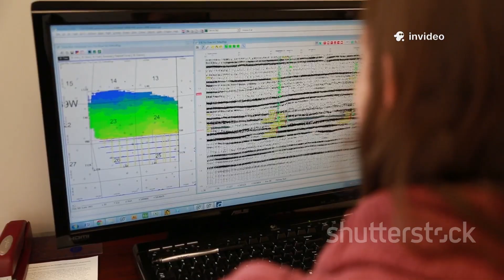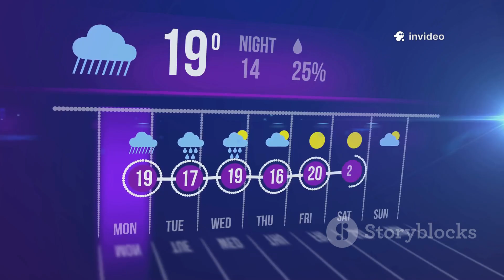NOAA's Fall 2025 Weather Outlook: What to Expect!FallWeatherOutlook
Get ready for autumn! In this video, we dive into NOAA's official Fall 2025 Weather Outlook, revealing predictions of a warm and dry season for much of the United States. Discover temperature trends, including regions likely to experience above-average warmth, from the Southwest to New England. We'll also explore precipitation patterns, highlighting drought concerns in the Southwest and unexpected rainfall in the Northern Ohio Valley and Pacific Northwest. Plus, learn how the La Niña phenomenon and an active hurricane season could impact your fall weather.

OUTLINE:

00:00:00 Your Guide to Autumn 2025 Weather
00:02:57 Who is NOAA and Why Should We Listen?
00:03:40 Temperature Trends Across the Nation
00:04:23 Where's the Rain? A Look at Autumn Precipitation
00:07:37 Drought in the Southwest and Texas
00:08:21 Regions Bracing for More Rain
00:09:06 Understanding La Niña's Influence
00:09:42 The Atlantic Hurricane Season
00:10:18 How to Prepare for the Season Ahead